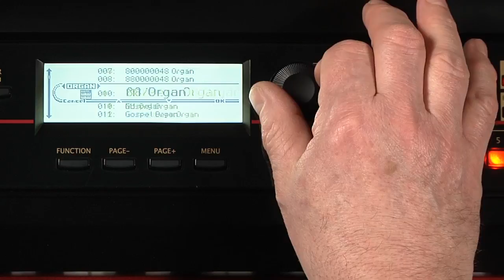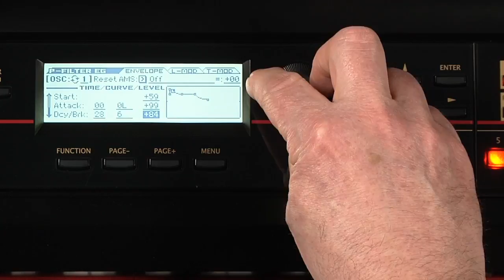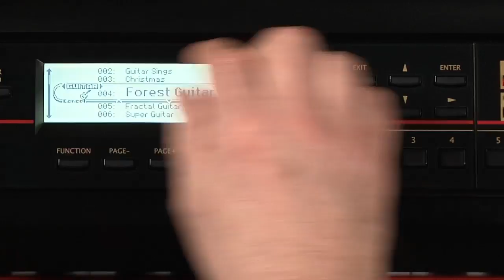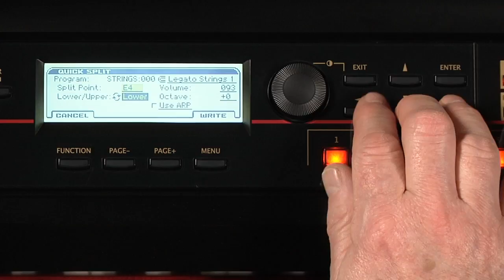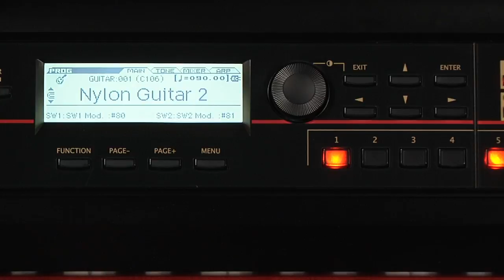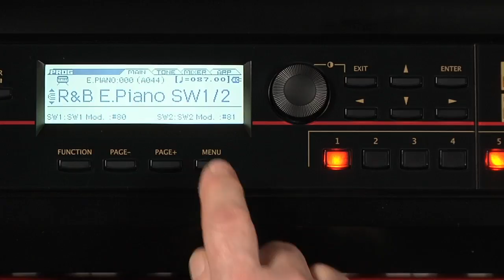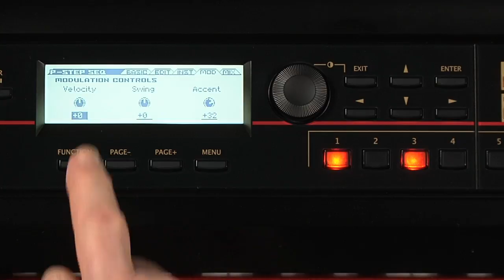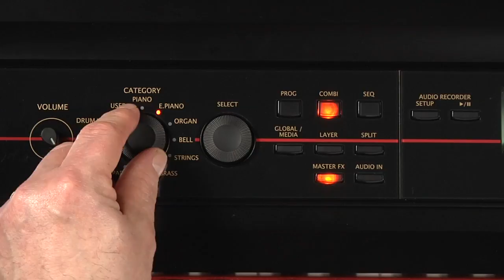2 - KORG KROSS - Manuel vidéo : Programmes et combinaisons (La Boite Noire)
Manuel vidéo de la workstation KROSS